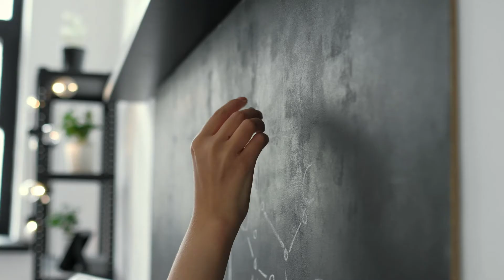Introducing: Launch Next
Launch Virtual Learning introduces Launch Next, a program expansion designed to provide additional support for Missouri students in grades 1-12. Launch's program expansion includes additional student service and support opportunities, including: an expanded Comprehensive Counseling Model to provide students and families with additional supports for career and academic development, social-emotional learning and mental health; the introduction of Launch Live, which encompasses a selection of core content courses at the secondary level that offer students live, synchronous lessons as a part of their curriculum and instruction; and the addition of Exceptional Learner Services, which is a collection of offerings designed to provide students more opportunities for special education services and gifted education.

To learn more about Launch, visit fueledbylaunch.com